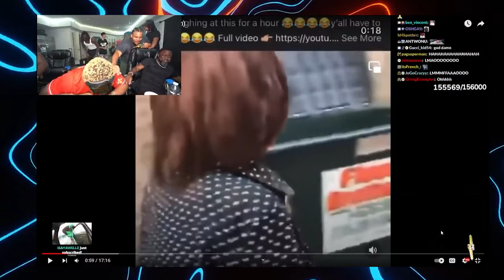Epic Comedy Duo: Kevin Hart & Kai Cenat's Hilarious Stream